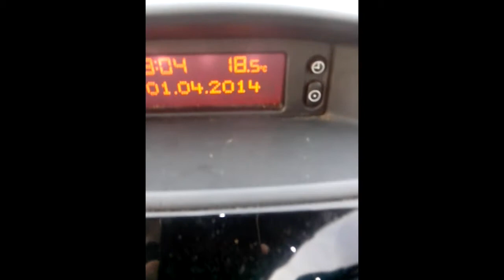poisson d 'avril mika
Petit farçeur , il n'est pas parti au portugal , poisson d'avril !! je te décerne la palme d'or amigo ;) jte respect ;)